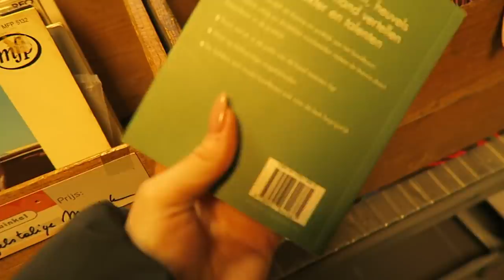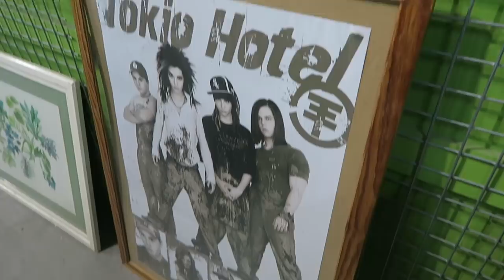Naar 2 kringloopwinkels (De Cirkel) in België en ben weer eens geslaagd hoor..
Deze keer ga ik de grens weer over naar België om twee nieuwe kringloopwinkels te bezoeken, namelijk kringloop De Cirkel! Waar zal ik volgende keer heen gaan?